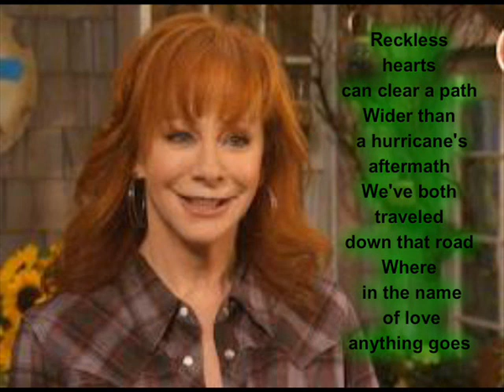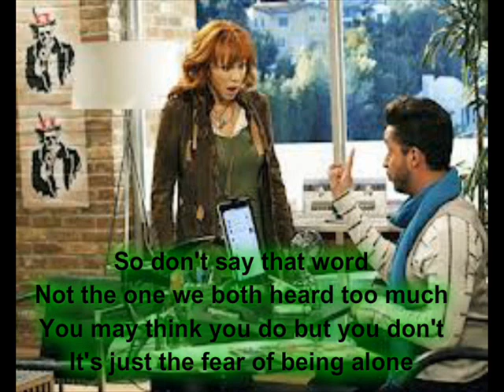The Fear Of Being Alone - Reba My Idol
11 more days until halloween